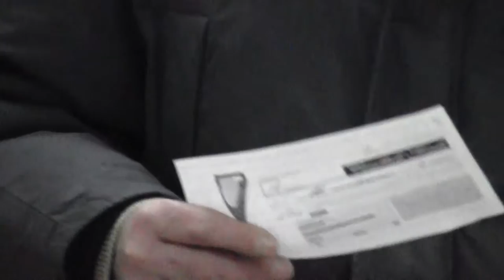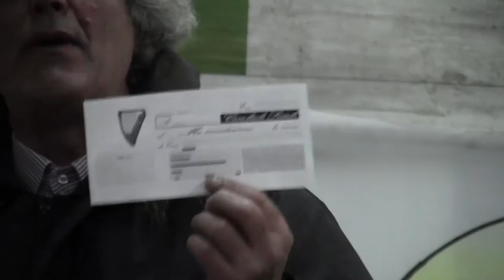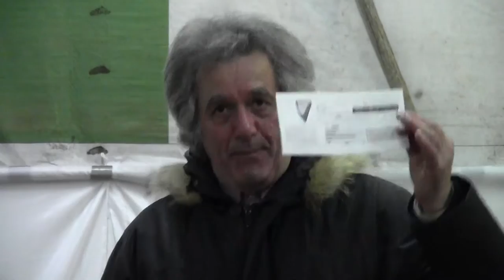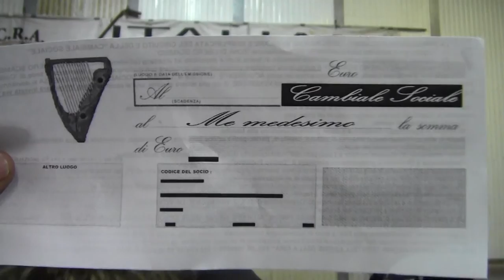ORAZIO FERGNANI INTERVENTO CAMBIALE SOCIALE - SECONDA PARTE - INCONTRO DI LATINA DEL 16 MARZO 2013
ORAZIO FERGNANI INTERVENTO SULLA CAMBIALE SOCIALE - SECONDA PARTE - ALL INCONTRO DI LATINA DEL 16 MARZO 2013